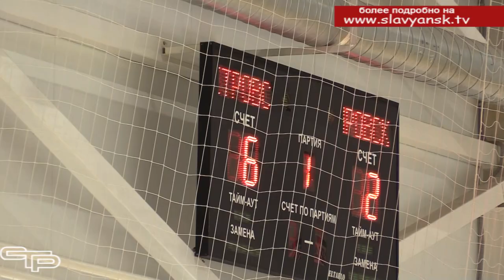Соревнования по гандболу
Гандбол - игра очень интересная, и она все больше набирает популярность в нашем муниципалитете. В этом мы смогли убедиться, побывав на районных соревнованиях по гандболу в станице Анастасиевской